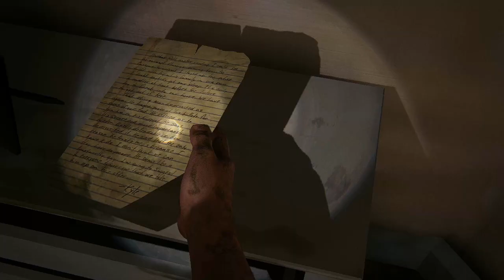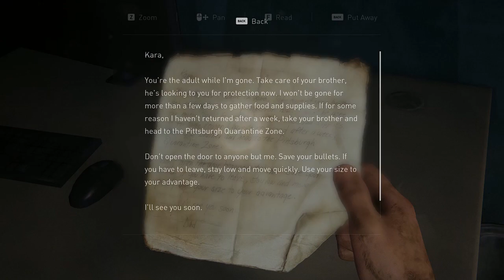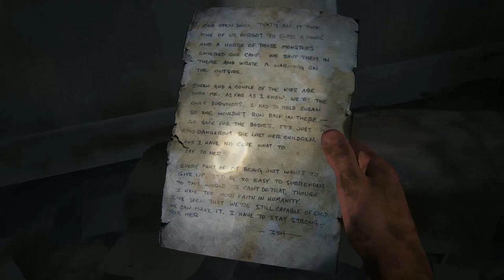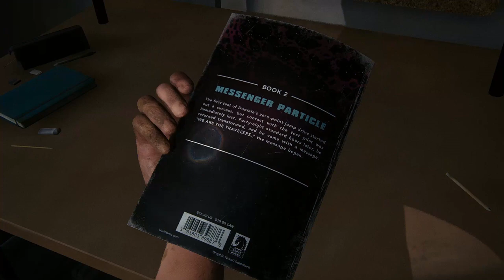The Last of Us Part 1 PC Campaign Gameplay Walkthrough - Part 12 - The Suburbs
Nothing good lasts long during these times.

Peripheral Support